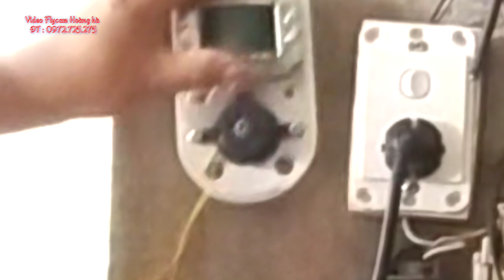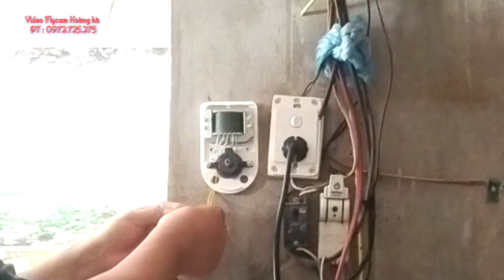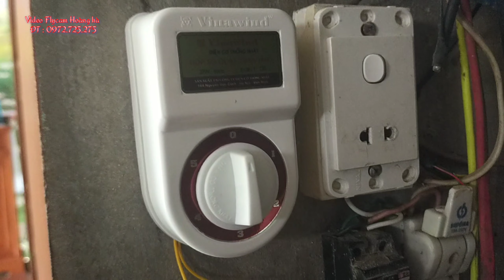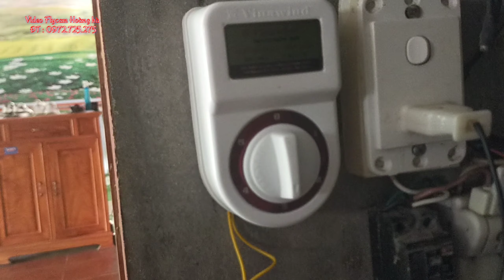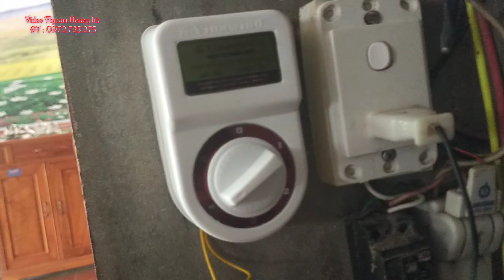Rơi quạt trần rất nguy hiểm , lắp sao cho đúng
Khi bạn mua chiếc quạt trần về , bạn loay hoay chưa biết sẽ lắp đặt ra sao ? , tìm thợ thời điểm này khó và phức tạp , cho lên bạn tự có thể lắp đặt chiếc quạt cho gia đình mình .Video này sẽ giúp bạn cách lắp và đấu điện cực kỳ đơn giản và nhanh nhất , an toàn nhất .Cảm ơn bạn đã theo dõi video .Hãy chia sẻ video và đăng ký kênh của Hoàng Hà và xem những video tiếp theo nha .❤❤❤❤❤❤❤❤👋👋👋